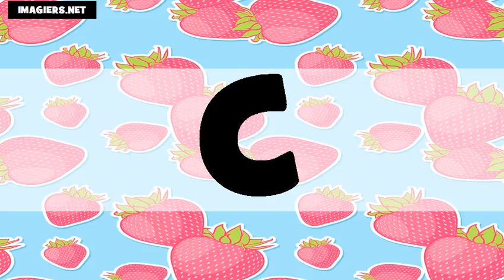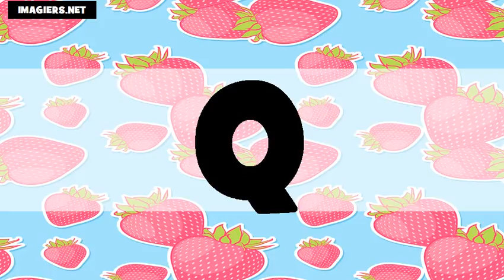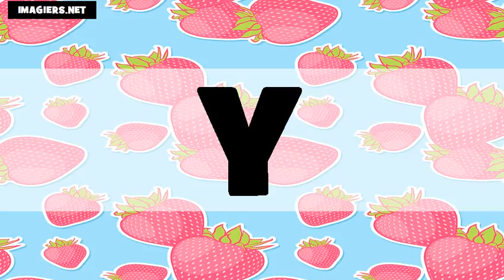L'alphabet américain + français